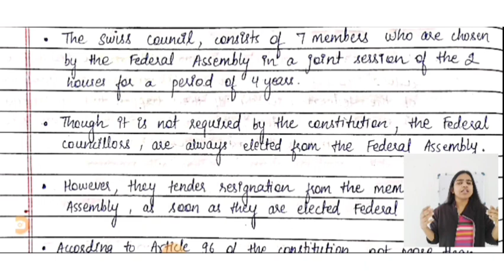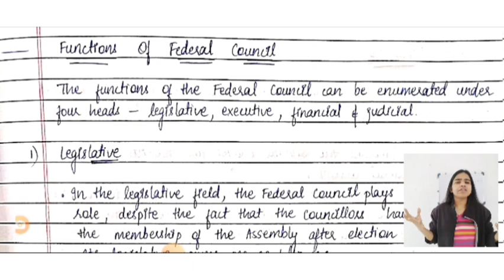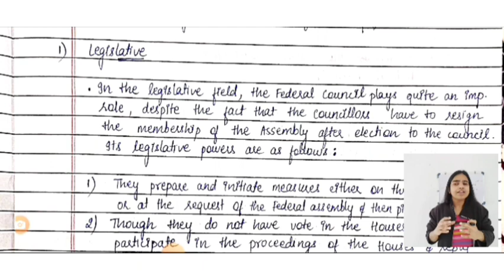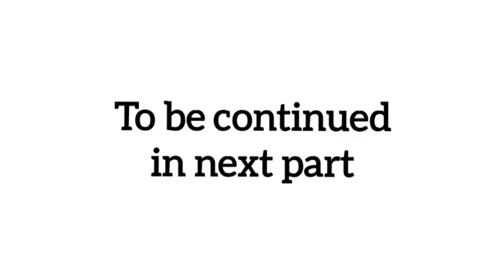Swiss federal council | Executive of Switzerland | BA 3 year | Political science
Hey everyone!!
In this video,i have covered about Organization and functions of Swiss federal council.

Swiss federal council
Executive of Switzerland
Federal council
BA 3 year
Political science
Swiss executive
comparative government and politics
Switzerland Constitution
Swiss Constitution
world Constitutions
constitution of Switzerland